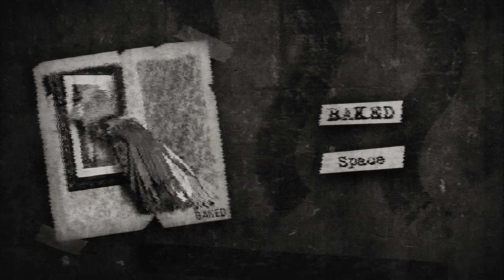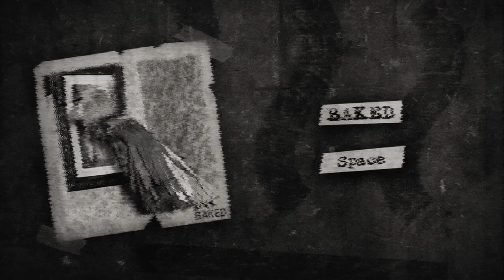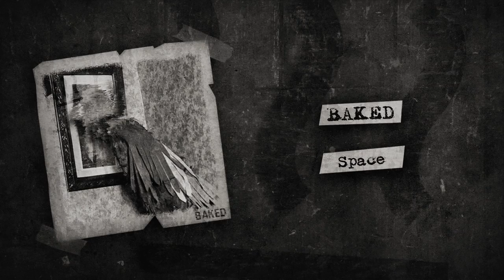[FREE] Travis Scott x Kodak Black Type Beat - Space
Travis Scott x Kodak Black Type Beat - Space (Prod. BAKED) | Dark Trap Beat | Instrumental 2019